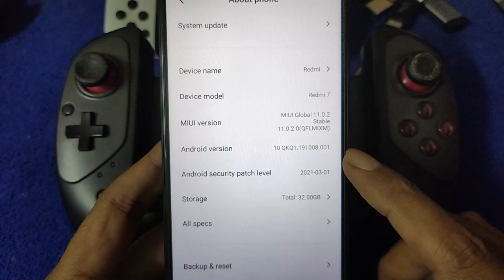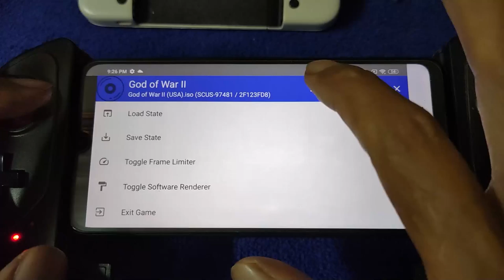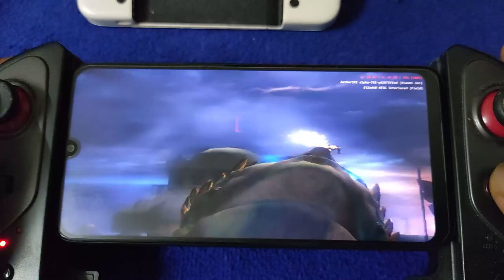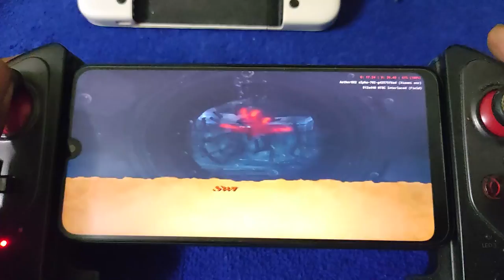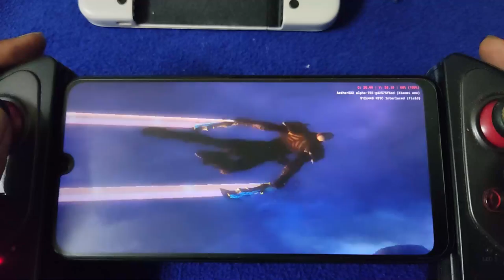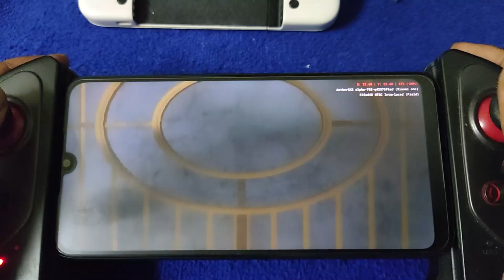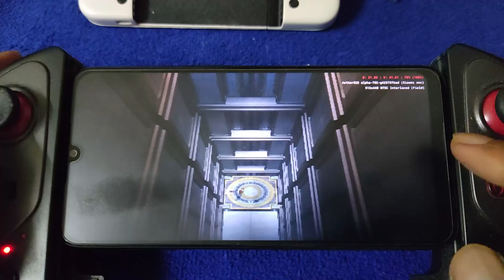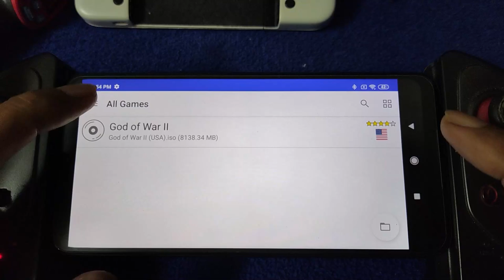God Of War 2 using Aethersx2 ps2 emulator for android | Redmi 7 SD632 | 3gb ram